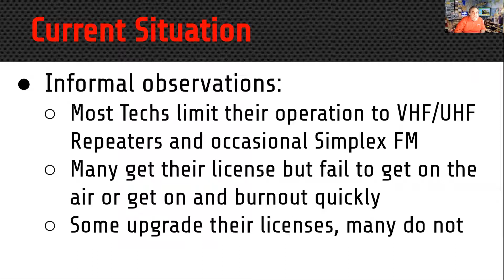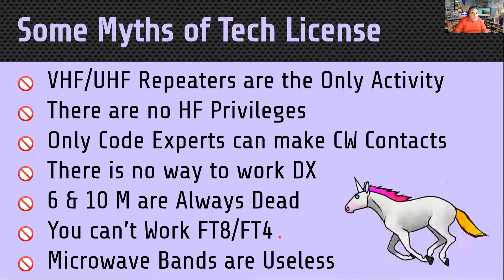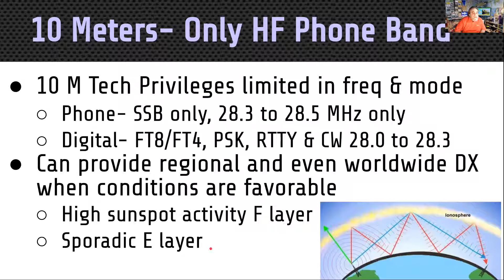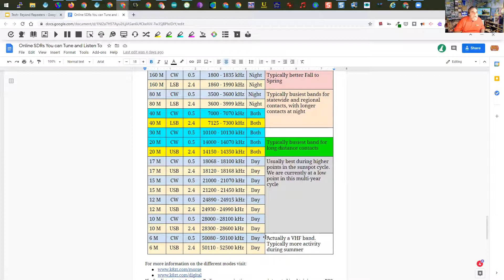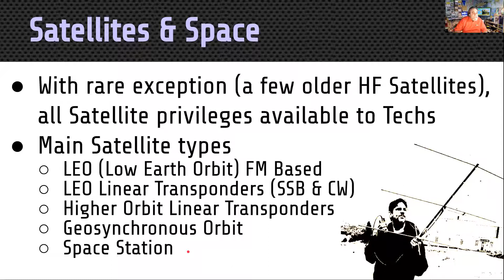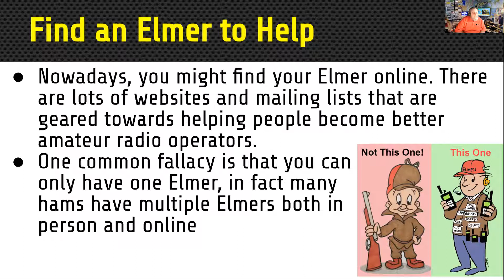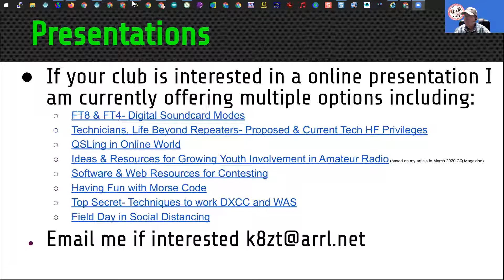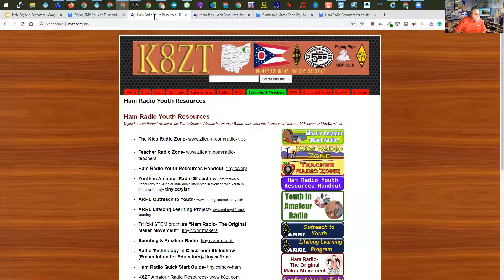Technicians, Life Beyond Repeaters ~ 01/06/2021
Anthony Luscre, K8ZT explores a wide variety of Amateur Radio pursuits for Technician Class Licensees including new modes, new bands and new activities.

A follow up presentation- "Three Stations for 100+ Mile Contacts With a Tech License for less than$100" slideshow is available